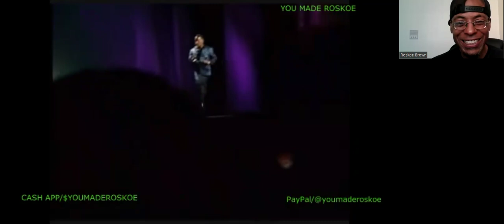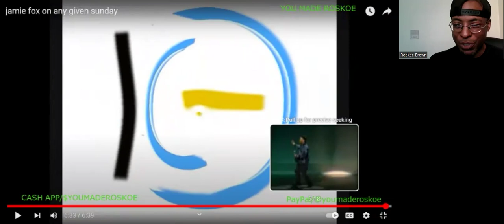Jamie Foxx - On Any Given Sunday (Stand-Up Comedy/Live) Reaction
I react to a clip from a stand-up comedy show, featuring Jamie Foxx, as he gives his account of an altercation between himself & L.L. Cool J, while trying to shoot a movie! See what he had to say & what I thought of what was said!